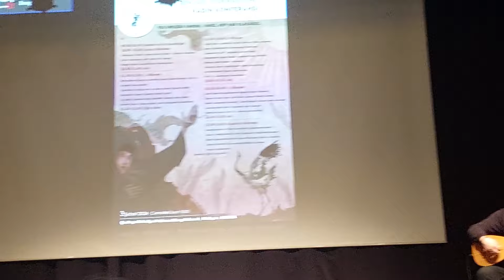Zeynep Karababa - Bana Yücelerden Seyreden Dilber - ABF - I. Kadın Konferansı 20240203 104101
Bugün Alevi Bektaşi Federasyonu Kadın Meclisi’nin düzenlediği “I. Kadın Konferansı”na tüm Alevi ve kadın bileşenleri olarak Ankara'da Yılmaz Güney sahnesinde katılım sağladık.
Kadın mücadelesinin konuşulduğu, 3 oturum halinde Alevilikte kadın temalı konuşmaların yapıldığı bu güzel konferansa emek veren ABF Yönetim Kuruluna ve tüm emeği geçen kadın yoldaşlarıma, tüm canlara çok teşekkür ederim.

Dünyayı yerinden oynatacak güce sahip kadınlarla birlikteydik, dolu dolu bir program oldu, Sizinle aynı mecliste olmaktan onur ve gurur duyuyorum canlarım,  iyi ki varsınız,  iyi ki varız..✌️💜
Eşit yurttaşlığı ve özgür yaşamı, kadınların mücadelesiyle birlikte kazanacağız!
Ülkemizdeki bütün ayrımcı politikalara karşı örgütlü mücadeleyi büyüteceğiz.
Emeği geçen katkı sunan, beraber yol yürüyüp, yol kuran tüm canların yüreklerine aşk olsun...
“Yol’umuzda vardık, varız, hep var olacağız”
Emeği geçen canların, emekleri Hakk katında kabul olsun.

Bana Yücelerden Seyreden Dilber

Aşık Mahzuni Şerif

Siyah Kipriklerin Ok Mu Cananım
İnsaf Et Yüzünü Yüzüme Dönder
Izdırabın Sonu Yok Mu Cananım

Gönül Sevdi Benim Günahım Nedir
Yandım Hasretine Bunca Senedir
Mecnunun Derdinden Derdim Fenadır

Bu Dünya Misaldir Çatısız Hana
Ebedi Kalmadı Saha Sultana
Deryanın İçinden Bir Damla Bana
Bu Da Mahzuni'ye Çok Mu Cananım